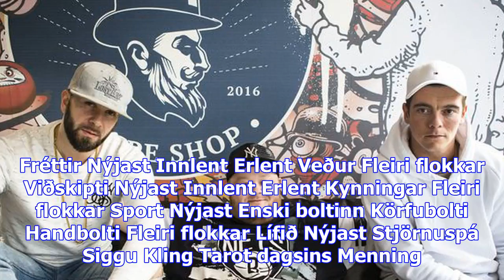Einn virtasti plötusnúður heims spilaði lag með blkprty - vísir